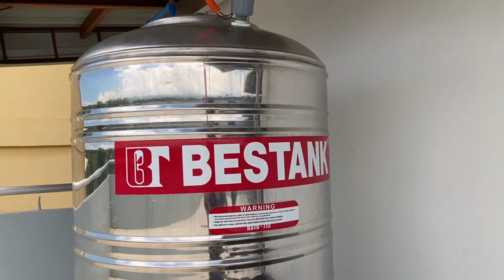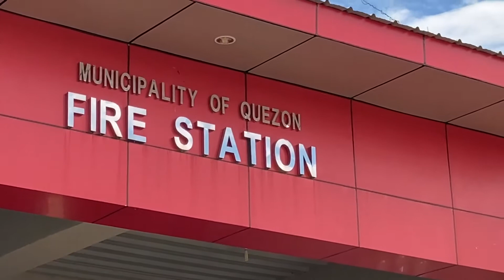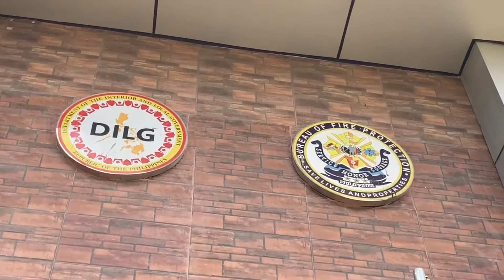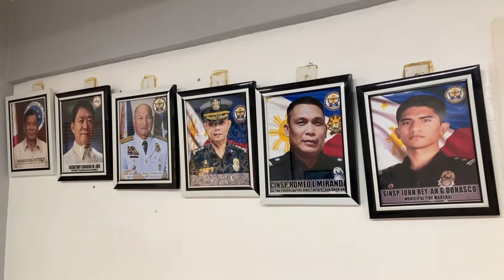QUEZON FIRE STATION Inspection. Operation Ready. OR-SITE.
Operational Readiness Site Inspection and Troupe Education. OR-SITE.